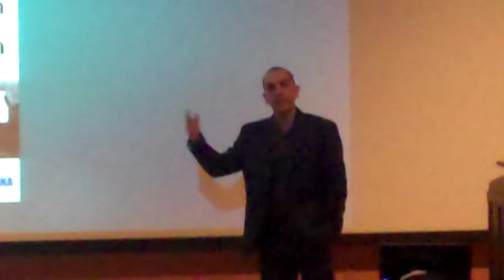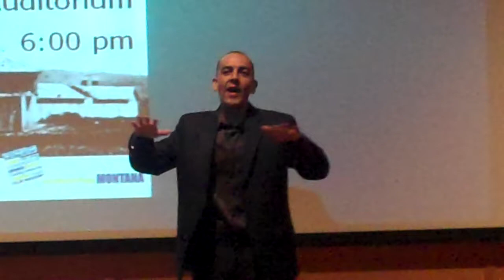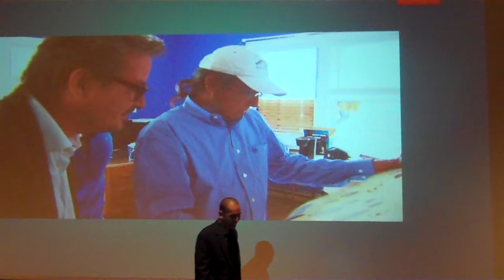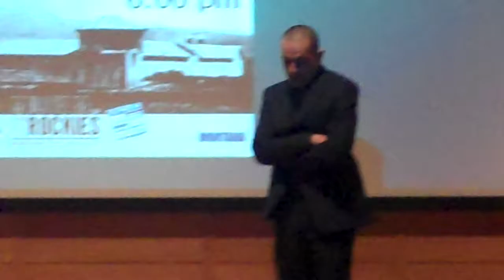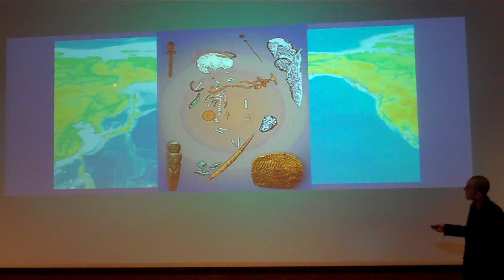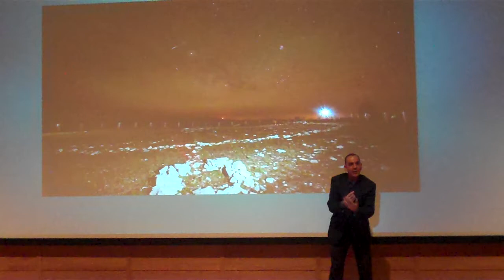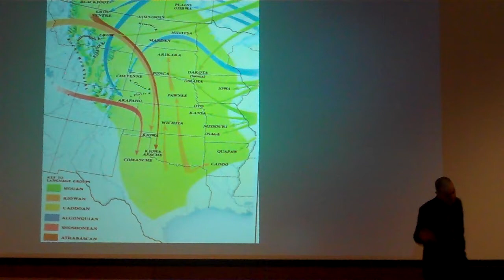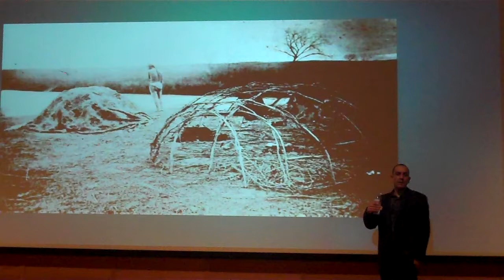Dr. Shane Doyle on the indigenous perspective of the Anzick child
Extreme History Project board member, Dr. Shane Doyle presented "If you had to send a message 12,500 years into the future, what would it be? Considering the Anzick boy from a 21st Century Tribal Perspective" at the Museum of the Rockies in Bozeman Montana on February 20, 2014. The lecture was part of the Extreme History Project lecture series.